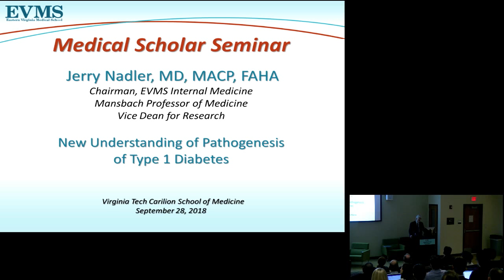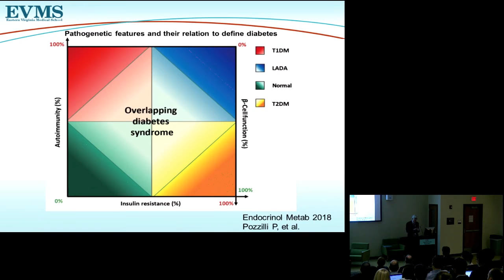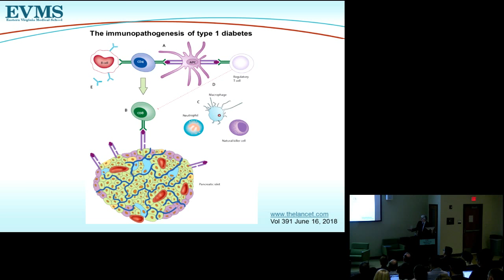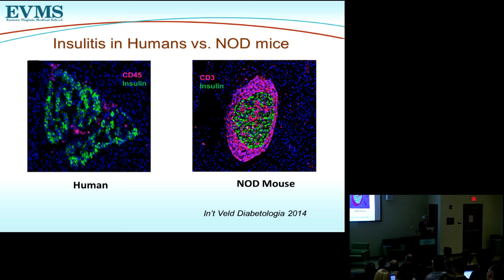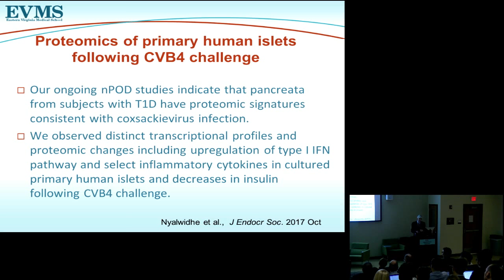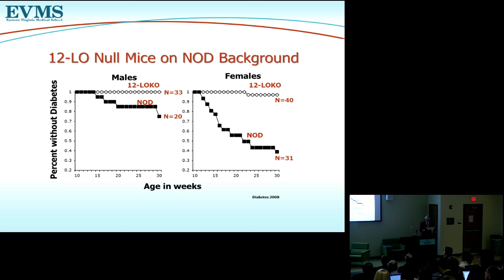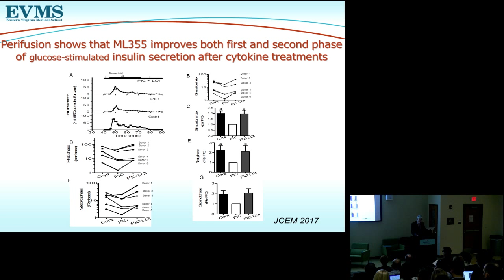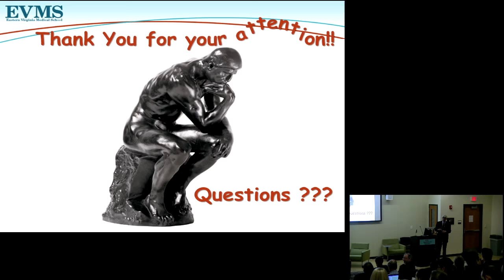New Understanding of Pathogenesis of Type 1 Diabetes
Jerry L. Nadler, M.D.,FACP, FAHA, FACE
Harry H. Mansbach Endowed Chair in Internal Medicine
Professor and Chairman of Internal Medicine
Vice Dean of Research
Eastern Virginia Medical School